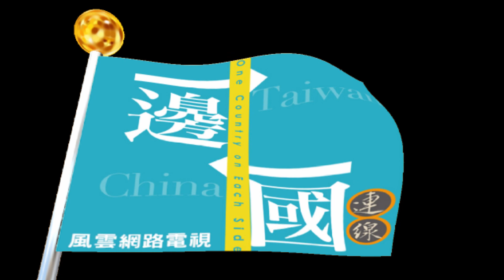陳水扁 新勇哥物語 327 唐飛院長的請辭獲准不是因為反台獨 而是核四停建議題立場不同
［新勇哥物語］-327
—阿扁談唐飛院長的請辭獲准不是因為反台獨，而是核四停建議題立場不同，不得不付出的代價